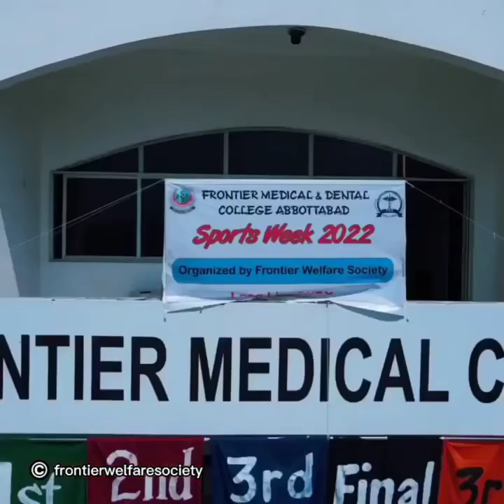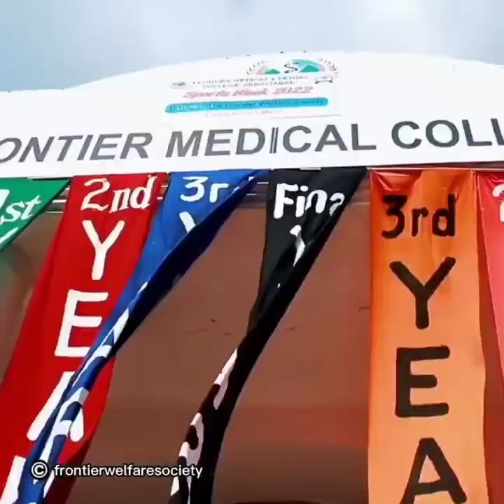Sports Gala At Frontier Medical & Dental College Abbottabad | Medical College VLOG | Dr Mubashar Ata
In this video, you will see the sports gala scenes of frontier medical and dental college. This is so eyed catchy.